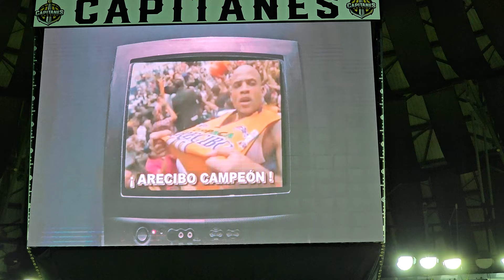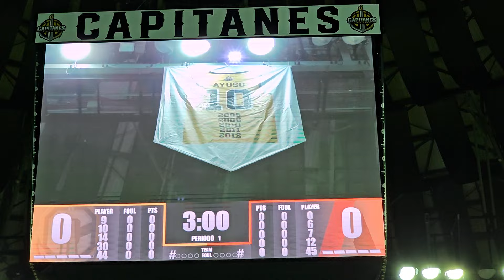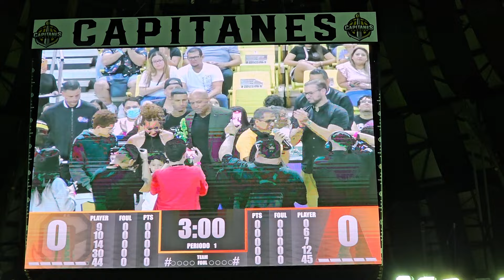El Retiro de la Camisa de Larry Ayuso en Arecibo